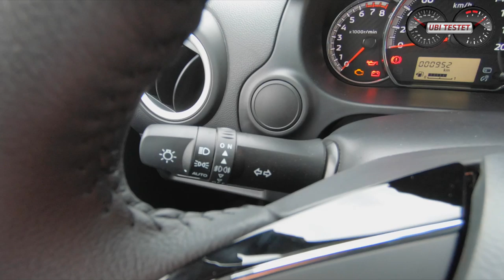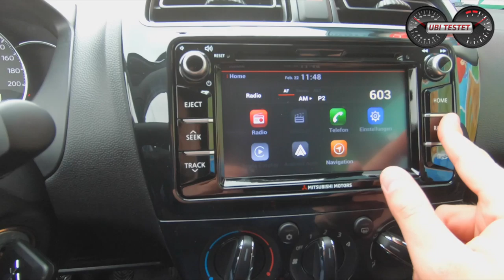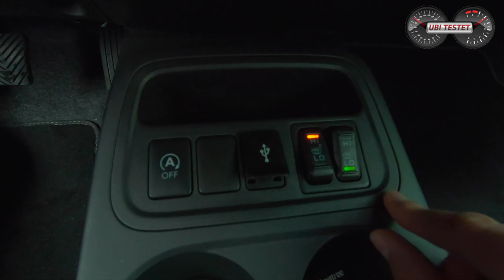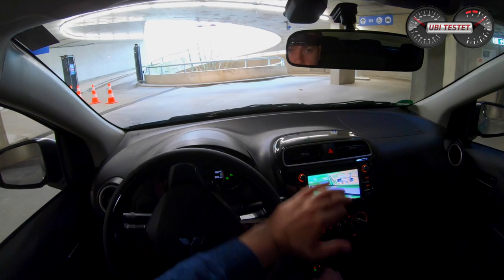2020 Mitsubishi SpaceStar 1.0 71PS | Fahrbericht - Test - Review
Während sich andere Hersteller aus dem Kleinstwagen-Segment verabschieden, bringt Mitsubishi eine Modellüberarbeitung seines meistverkauften Modells hier in Deutschland. Der Mitsubishi Space Star bekommt das neue Markengesicht seiner größeren Brüder (Dynamic Shield), ist dank Apple CarPlay bestens vernetzt und mit seinen 3,85m Außenlänge ein optimaler Partner in der Großstadt oder für kurze Pendlerstrecken.
Ich fahre den 2020 Mitsubishi Space Star 1.0 Intro+

Mitbewerber auf dem Markt:
VW Up!, Skoda Citigo, Seat Mii, Toyota Aygo, Peugeot 108, Citroen C1, Opel Karl, Opel Adam,